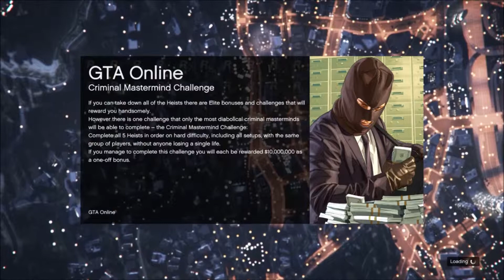GTA5 Online: Funny Moments(I Dropped The Milk, That girl Has Glasses, Can I Shoot a rocket?)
Its been a while since ive uploaded a video and these are a little old and sorry it has taken me a while but hope you enjoy and if you want to see me live on Twitch just click on the link below